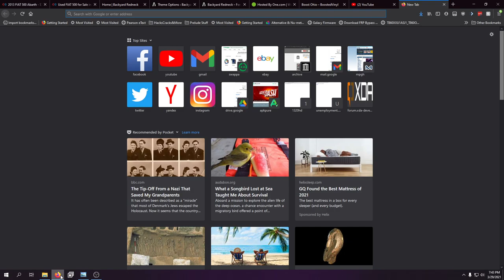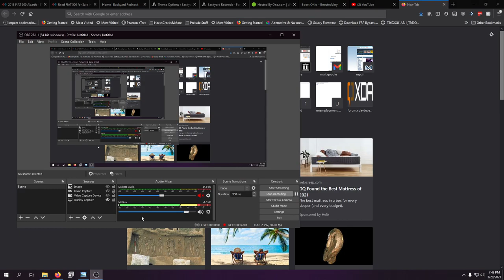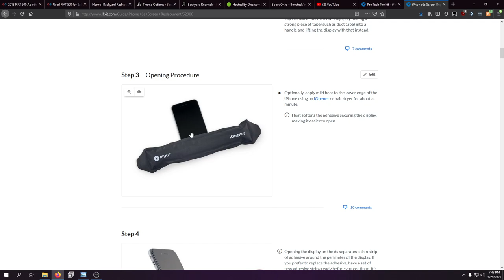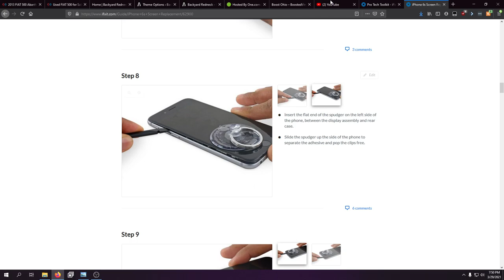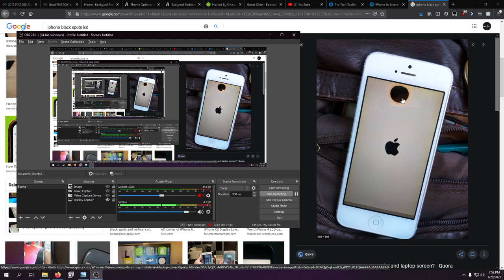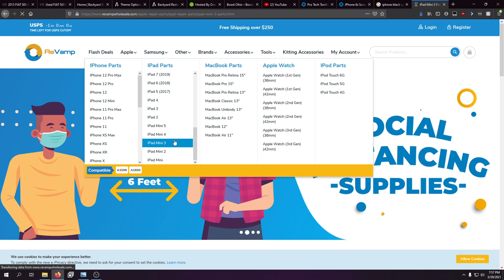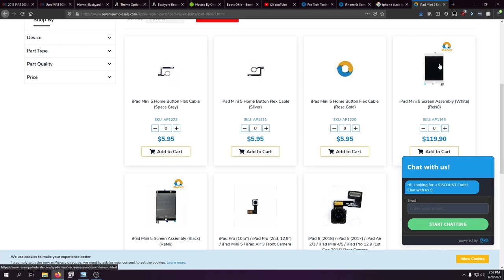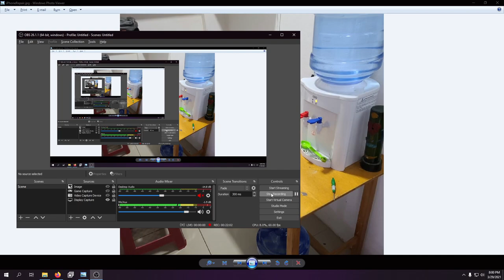DON'T TRUST A REPAIR TECH WITH A SETUP LIKE THIS!!! ~ TechX Rants